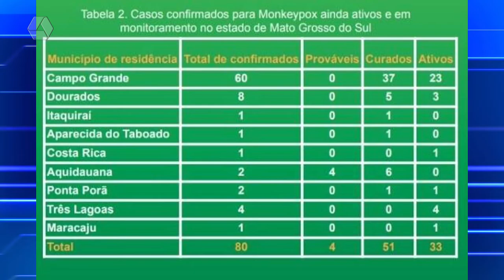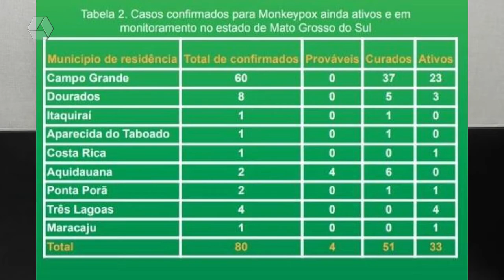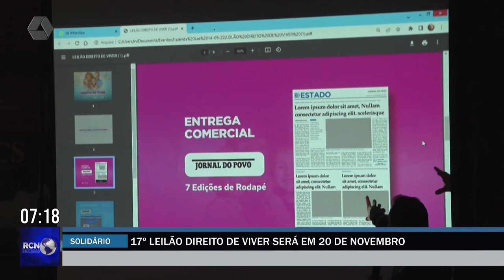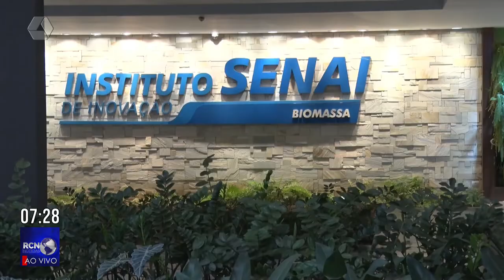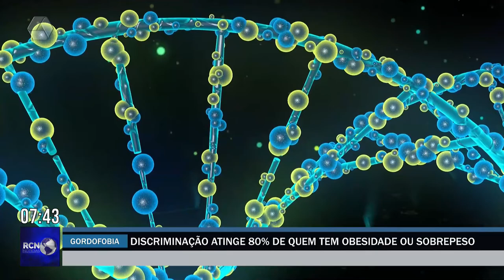RCN Noticias 16/09/2022